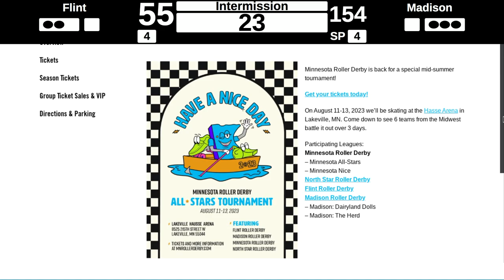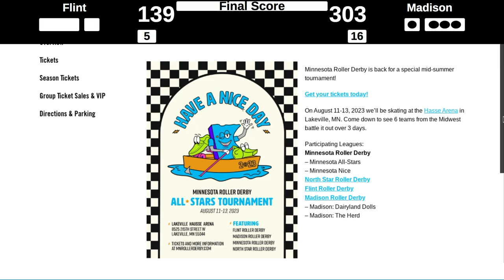Have a Nice Day 2023: Flint Roller Derby vs Madison Roller Derby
Have a Nice Day 2023 Sunday Games:
Flint Roller Derby vs Madison Roller Derby